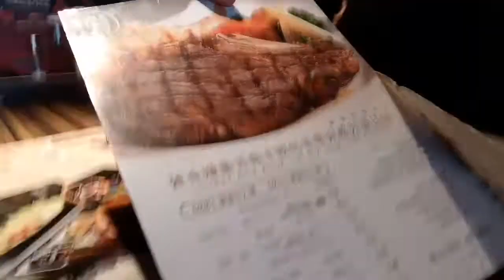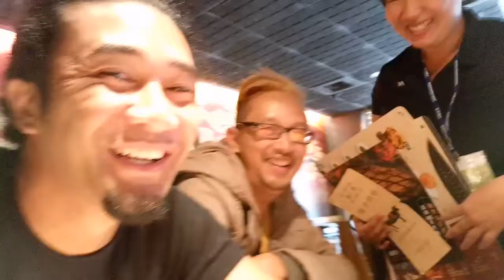Makanan khas taiwan "My trip My Seuseurian"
Jalan-jalan ke restoran in taouyuan (taiwan)

Terimkasih sudah menonton Video Video di channel saya
Dukung dan support terus channel ini

Terimakasih ..